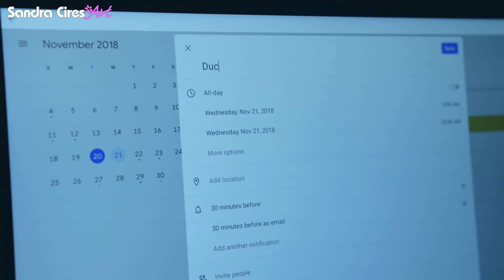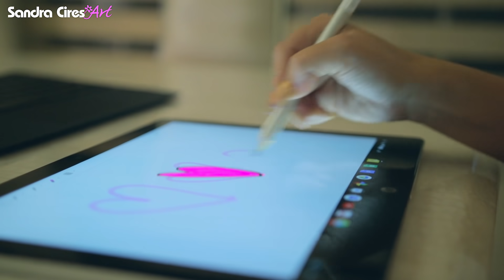BAñO A MI PERRO, RUTINA Y REGALO ESPECIAL 😍 Sandra Cires Art ft Chromebook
Hoy les comparto lo útil que me ha resultado la HP Chromebook x2 ♥ No me gusta estar cargando con mil cosas y este portátil que se vuelve tablet es perfecto para tener una solución compacta. Tiene muchas aplicaciones para organizar el trabajo y de entretenimiento! Ligera, la batería dura 10 horas y además como las mujeres también miramos la estética, me gusta que sea de color blanco y bien finita!

Manita arriba si te gustaría que sorteáramos una en el canal! ♥
Si quieres aprender más sobre Chromebook

Bañando a mi perro rottweiler, como ayuda la chromebook en la rutina diaria para manter órden y organización, como hacer las cosas más fácil, Google chromebooks, google chromebook, chromebook, chromebook google, Chromebook HP x 2. Sandra Cires ft Chromebook, Sandra Cires for Google.